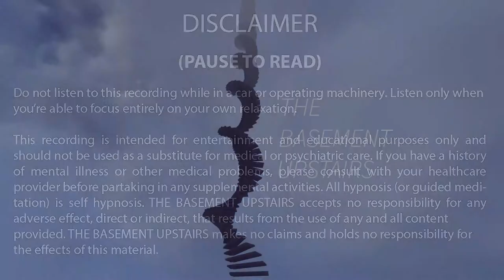Guided Meditation Ultimate Athlete Sports Hypnosis with Visualization and Affirmations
Reach new athletic heights with the use of meditation. Visualize yourself achieving your goals during this champion athlete guided hypnosis, and you may be surprised by how quickly your visions manifest. Includes strengthening affirmations for laser focus, increased confidence, motivation, determination, endurance, heightened instincts, and a strong work ethic. This experience begins with progressive relaxation for calming the mind and easing tensions of the body.

You may enjoy this session as a one-time boost for lifting any self-imposed limitations. It could also be used regularly for maintenance, or as a place to enjoy visualizing all of your athletic ambitions coming into fruition, for manifestation purposes.

Wishing you all of the success in your athletic endeavors.

Instagram│@thebasementupstairs

*For your safety, do not listen to guided meditation or hypnosis recordings while driving or operating machinery. Listen only when you’re able to safely relax.